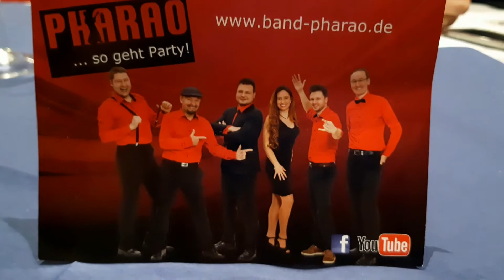Die Deutsche Meisterfeier NAVC 2019 / Ringberg NAVC 2019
Das warst eine Tolles Abend und Herzlichen Glückwunsch an Alle.